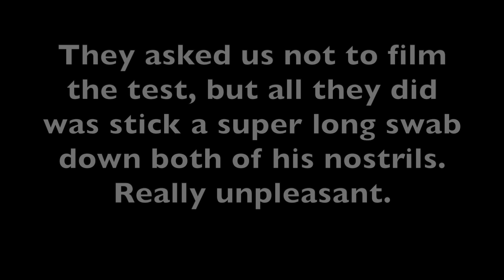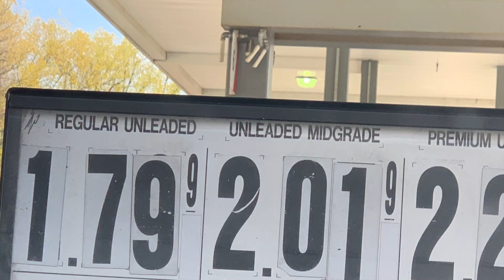COVID19 TEST FOR DANIEL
Daniel had a low grade fever, and was lethargic and not himself.  The doctor ordered a Covid19 test, just to make sure he didn't have it.

It was a weird day, and couple of days, because I was also feeling super groggy and tired.

Everyone is fine. The test was negative.

Daniel was born with a rare condition called Polymicrogyria. Every day is a new step in the journey, find joy in the journey! Daniel has extensive medical problems and disabilities, but we have created a loving support structure for him, and the 5 of us, and our pets, find lots of joy and love. A very unique family dynamic for sure! Julie Hasselberger

Instagram  jhasselberger